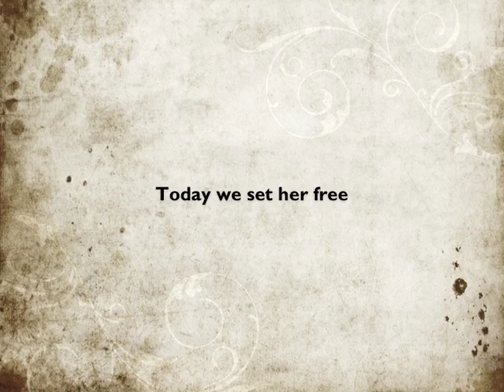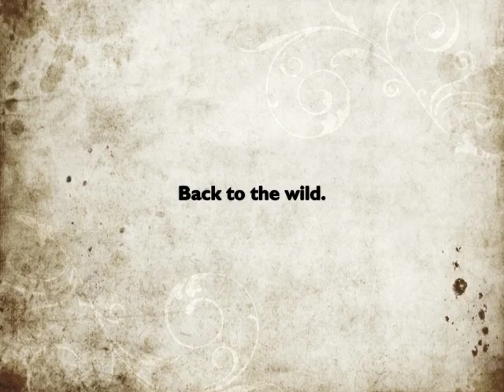Back To The Wild - Barred Owl Release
A barred owl release, December 2011, Western Washington